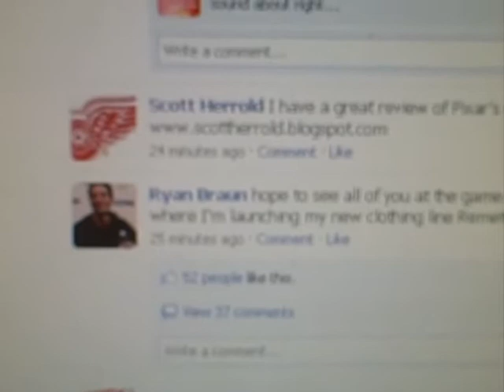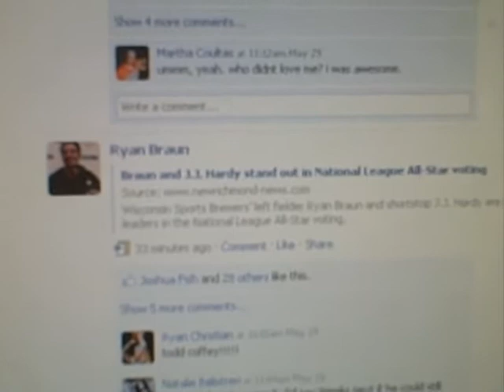Mike Wickett's Daily VLog 5 29 09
SportsRadio 1250 WSSP's Mike Wickett's Daily VLog!